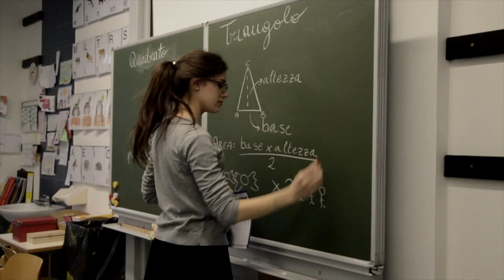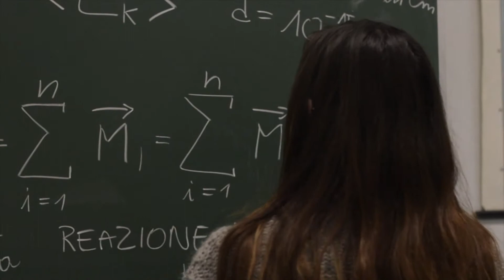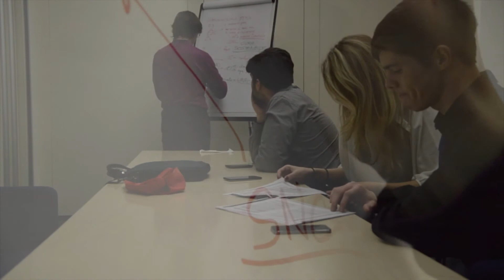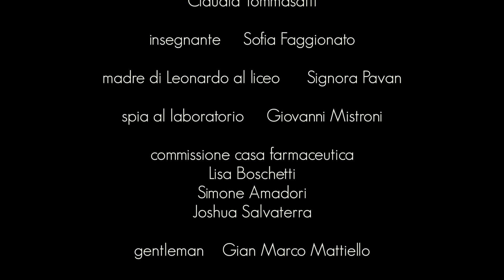Homo Homini Lupus - Cinematografia/Filmkunst @ ilfestival44 @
44° Festival Studentesco provinciale di Bolzano
44. Schülerfestival der Provinz Bozen
06/04/2014
Online Productions
Cinematografia/Filmkunst
Liceo Scientifico "Torricelli"
Homo Homini Lupus

Tema: LA LEGGE DELLA GIUNGLA
Thema: DAS GESETZ DES DSCHUNGELS

by ArtistClub
ilfestival.artistclub.it